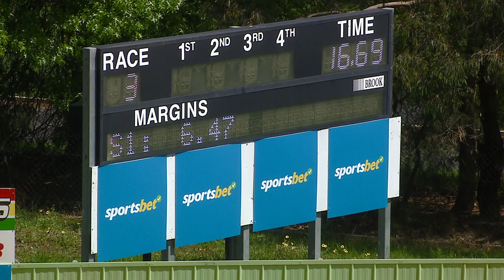HVL SUN 30 OCT 22 R3